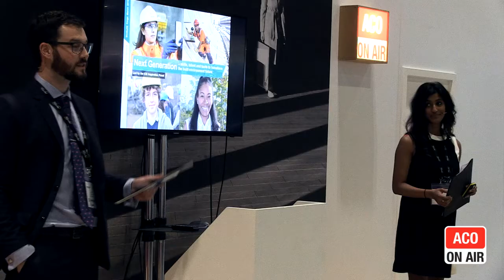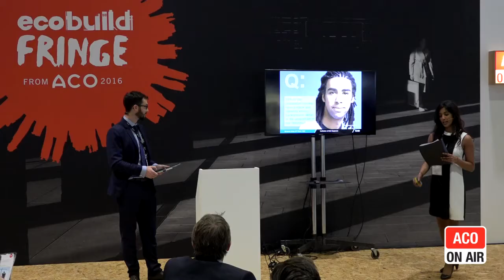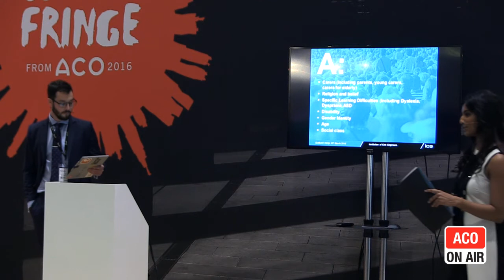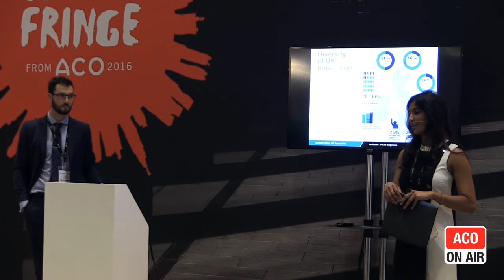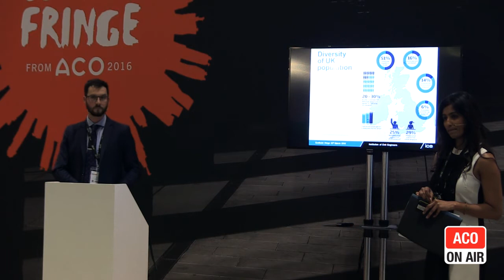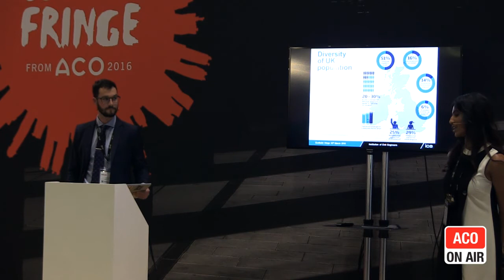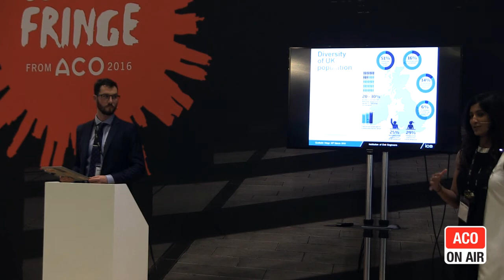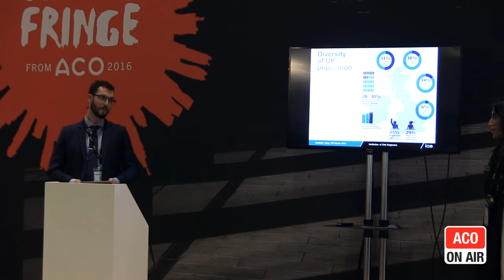ECOBUILD FRINGE 2016 - Next Generation - Skills, Talent and Tools To Transform The Built Environment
Recorded live at ACO's Ecofringe at Ecobuild 2016, we hear from Chris North and Sakthy Selvakumaran of the ICE Inspiration Panel tackle the challenges of training/education and public perception/media.